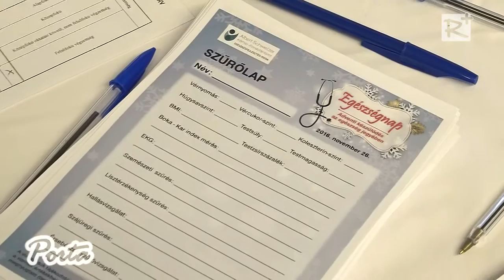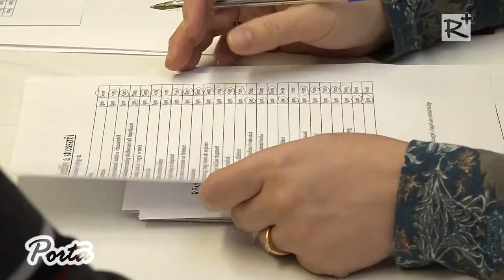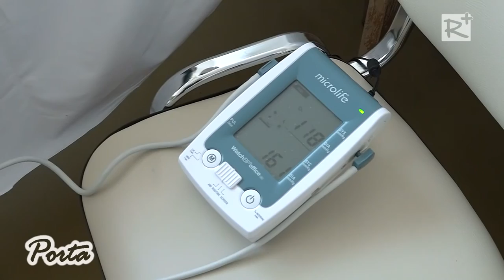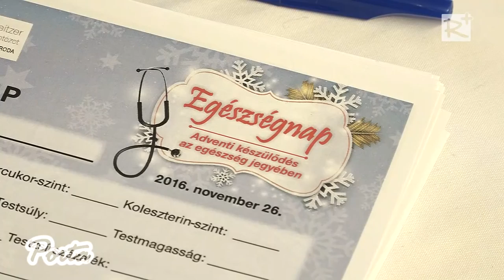Adventi Egészségnap a hatvani Albert Schweitzer Kórház-Rendelőintézetben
November 26-án a hatvani Albert Schweitzer Kórház-Rendelőintézetének aulájában megrendezett Egészségnap keretei közt több mint tizenötféle szűrővizsgálaton vehettek részt az érdeklődők, emellett tájékozódhattak a prevenciós lehetőségekről is.

2016. december 3.